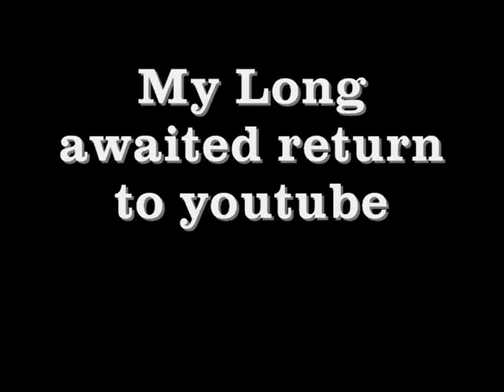My awaited return to youtube